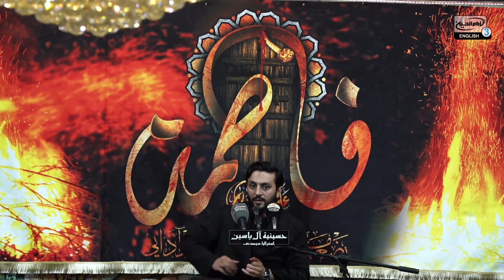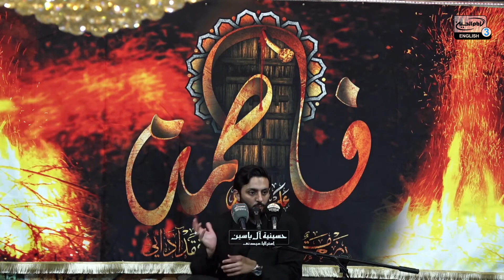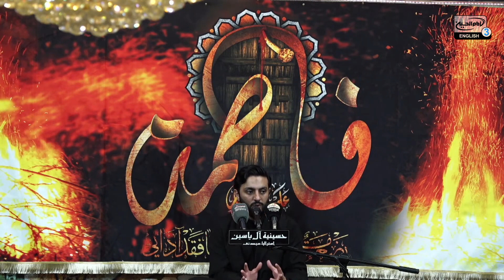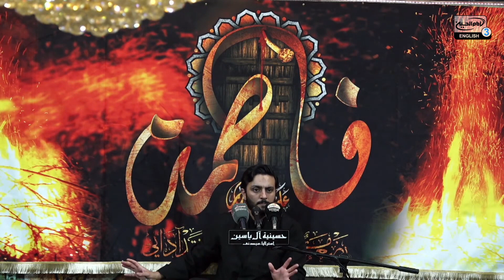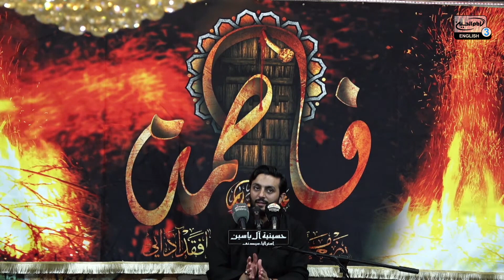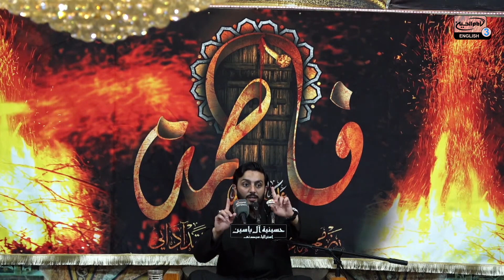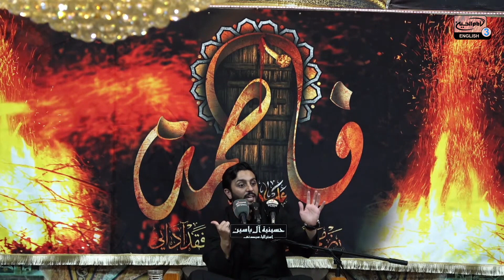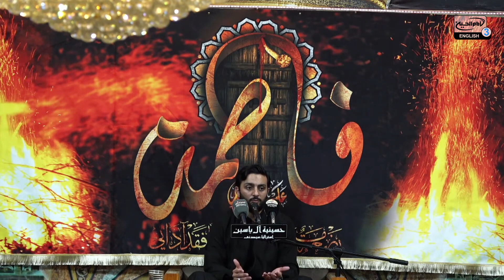Fatima (PBUH) the defender of Islam - Sayed Abduullah Al Nakeeb - Night 1